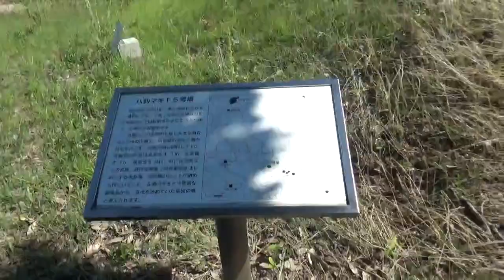奈良文化財研究所飛鳥資料館 前庭は石造物はレプリカ（複製品）で屋外展示 ここだけで飛鳥の石造物の往時の様子が手にとるようにわかります。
7世紀の飛鳥の地は、日本の政治・文化の中心でした。1400年の歳月を隔て現在は田んぼとなった飛鳥の地中には「日本書紀」の舞台となった数々の遺跡が眠っています。明日香村では、今日も高く盛土した発掘の風景が見られ、新しい歴史を語る遺物が顔を出しています。飛鳥資料館ではこうした発掘成果を中心に、最新の飛鳥・藤原地域の研究成果を分りやすく展示しています。

正門を入ると、前庭には猿石が集まり、橋を渡ると須弥山石、酒船石、石人像から水が流れ目を楽しませます。これらの石造物はレプリカ（複製品）で屋外展示としており、飛鳥の石造物の往時の様子が手にとるようにわかります。

館の内部、一階には玄関ロビー、第一、第二の常設展示室、図書閲覧室があり、ミュージアムショップも付属しています。地階のロビーでは、ビデオ映像で飛鳥の遺跡を紹介したり、過去の展覧会のポスターギャラリーがあります。地階にはさらに、キトラ古墳壁画を紹介するコーナーや、特別展や企画展の際に展示会場として用いられる第三展示室があります。